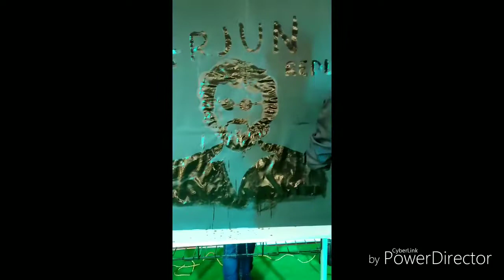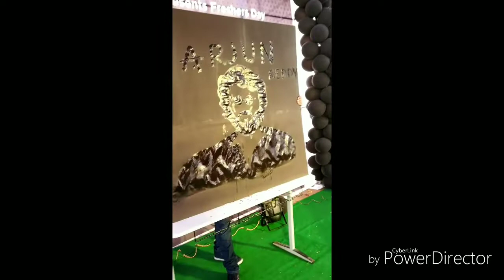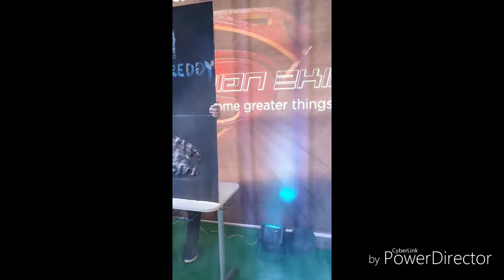Glue Art: Arjun Reddy||Srikar creations